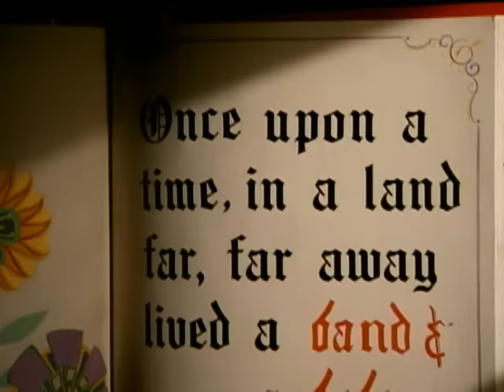Jellyfish - Baby's Coming Back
Official video of Jellyfish performing Baby's Coming Back from the album Bellybutton.